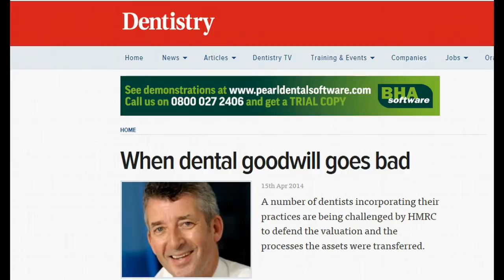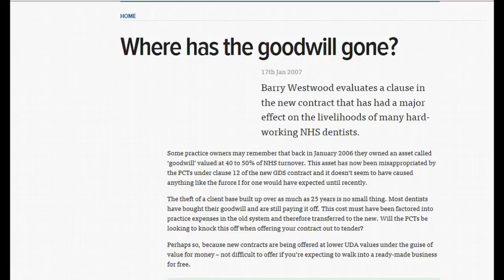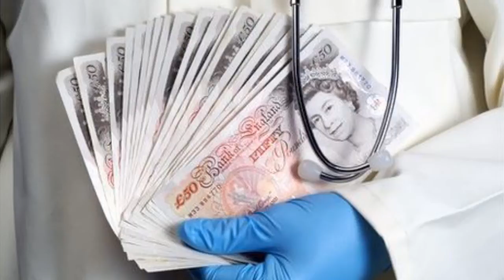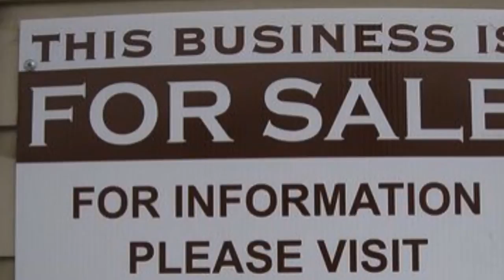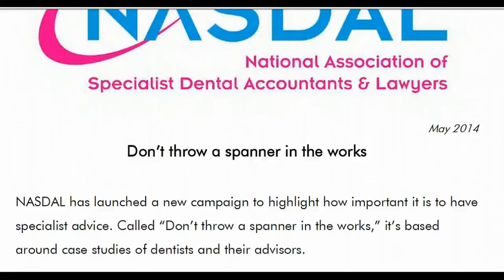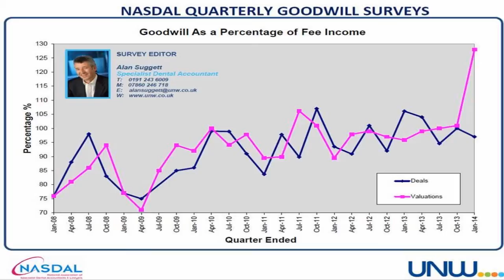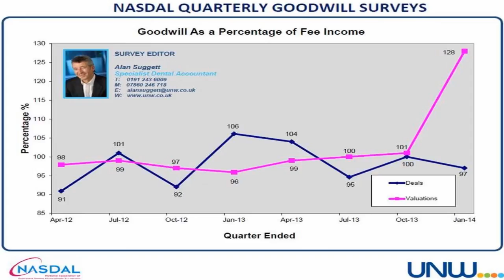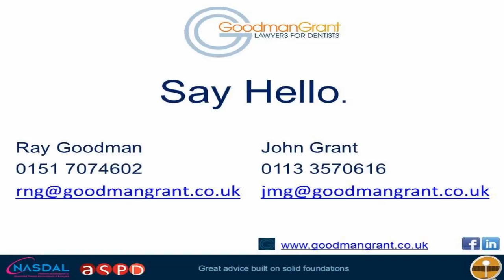Dental News Update - How is the UK dentistry Market Evolving?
Dental News UK - Ray Goodman & John Grant Discuss How is the UK Dentistry Market Evolving & the NASDAL Goodwill Quarterly Figures